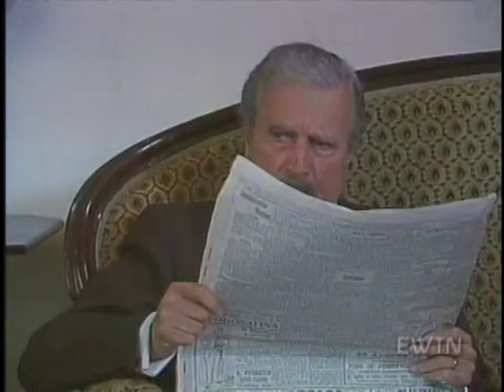Teresa de Los Andes (1989) English subtitles, part 1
These subtitles have mistakes for sure but they're a little better than the ones in the Ignatius Press version I think, although a little hard read sometimes with the EWTN icon in the corner :/

Hope you enjoy this amazing movie/mini-series!! It was made by National Chilean TV as a series in 1989. It was filmed at a lot of the original places from her life like her hometown, her parish church, and the original monastery in Los Andes she entered (because the community built a new one in the country)

God bless!